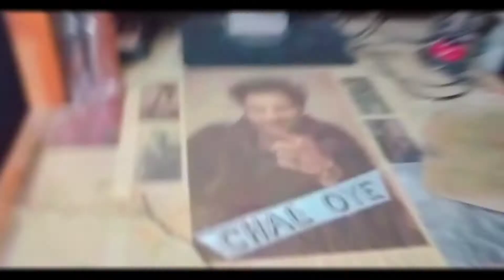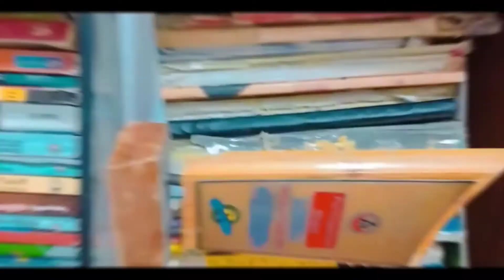My house || My personal rack || Cleaning my room || Zubair Squad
My house || Zubair squad ||